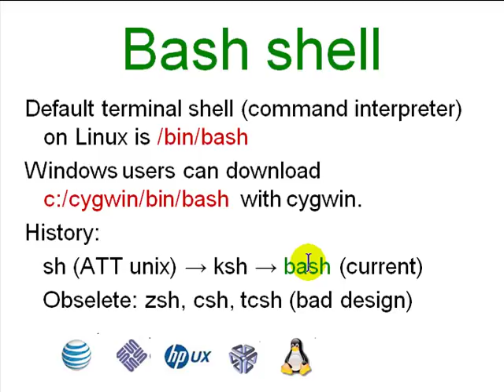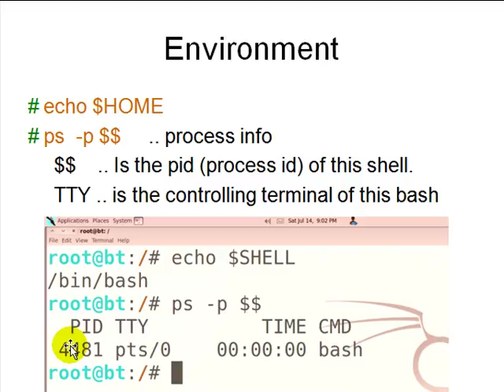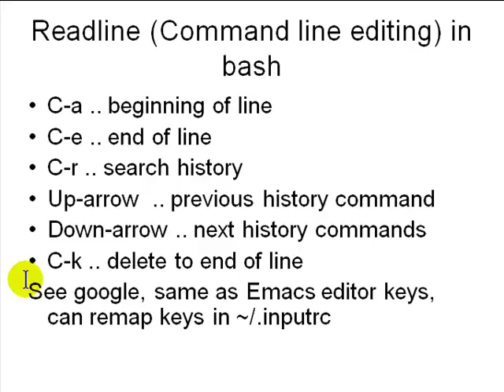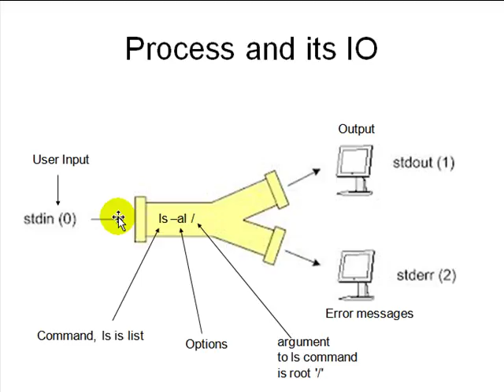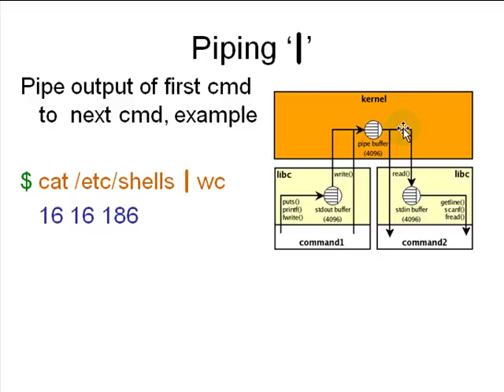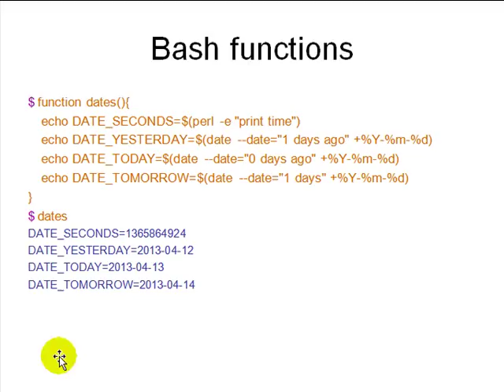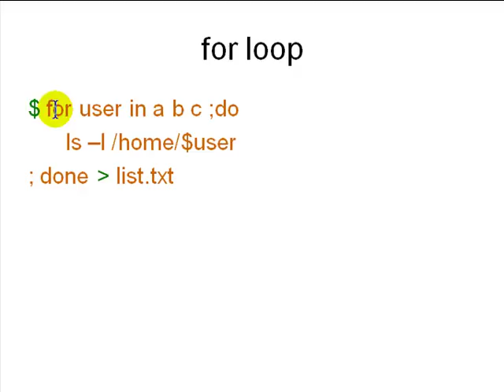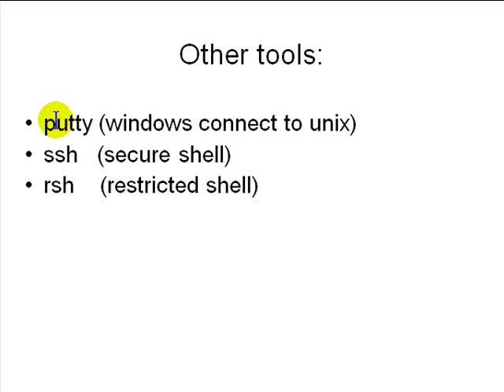Using Bash command line on Windows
Using Bash command line interpreter on Windows by Dr MoshAhmed at HMI-Tech.net,  Computer Science class, NITK